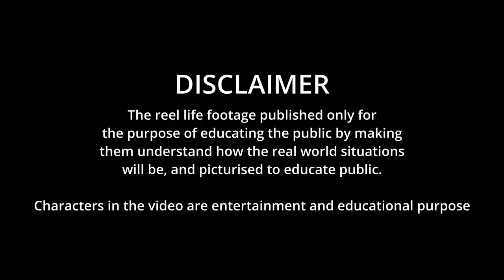THIS WAS UNEXPECTED😲😱HUMANITY IS STILL ALIVE🙏🙌 | Public Awareness Video